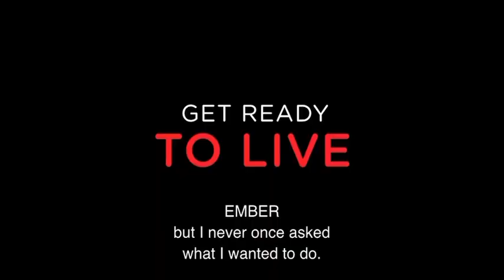Elemental Official Trailer (eng)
Ontmoet deze zomer de inwoners van Element City

Bekijk de nieuwe trailer van Disney en Pixar's Elemental en bekijk de film in 3D, alleen in de bioscoop op 16 juni!

  Bekijk een gloednieuwe trailer van Disney en Pixar's "Elemental", een geheel nieuwe originele speelfilm die bioscoopbezoekers meeneemt naar een buitengewone plek genaamd Element City, waar een groot aantal elementen wonen en werken.  De trailer toont elk element - lucht, aarde, water en vuur - en wat hen onderscheidt volgens Ember, een gevatte en vurige vrouw die altijd dicht bij huis in Firetown is gebleven.  In 'Elemental', dat op 16 juni in de bioscoop te zien is, waagt ze zich eindelijk buiten haar comfortzone om deze spectaculaire wereld te verkennen die is ontstaan ​​uit de verbeelding van Pixar's filmmakers en speciaal is gemaakt voor de ervaring op het grote scherm.  Element City is geïnspireerd door grote steden over de hele wereld en omarmt theoretische bijdragen van elke elementaire gemeenschap - van gigantische pijnboomachtige gebouwen en watervalwolkenkrabbers tot een tornado-vormige arena genaamd Cyclone Stadium.

Naast de eerder aangekondigde stemmencast, waaronder Leah Lewis en Mamoudou Athie als respectievelijk Ember en Wade, zijn Ronnie del Carmen als Bernie, de binnenkort gepensioneerde vader van Ember;  Shila Ommi als Ember's liefdezoekende moeder, Cinder;  Wendi McLendon-Covey als Wade's stormachtige en Air-Ball-liefhebbende baas, Gale;  Catherine O'Hara als Wade's gastvrije moeder, Brook;  Mason Wertheimer als Clod, de bewonderende aardse buurman van Ember;  en Joe Pera als een overwoekerde stadsbureaucraat, Fern.

 Geregisseerd door Peter Sohn, geproduceerd door Denise Ream, p.g.a., en uitvoerend geproduceerd door Pete Docter, bevat "Elemental" een scenario van John Hoberg & Kat Likkel en Brenda Hsueh met een verhaal van Sohn, Hoberg & Likkel en Hsueh.  De originele score van de film is gecomponeerd en gedirigeerd door Thomas Newman.